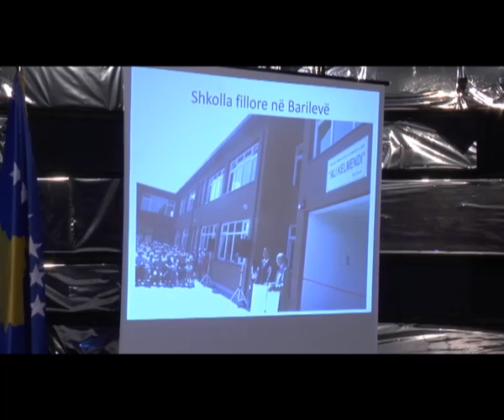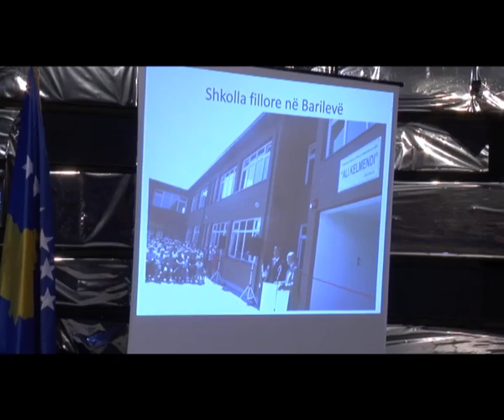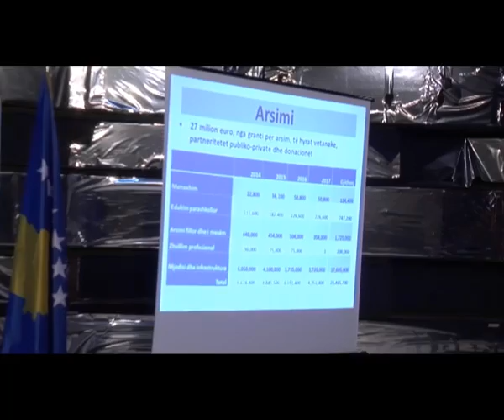29 11 2013 Mustafa prezantoi planin për çerdhet e reja publike me kapacitet 5000 fëmijë